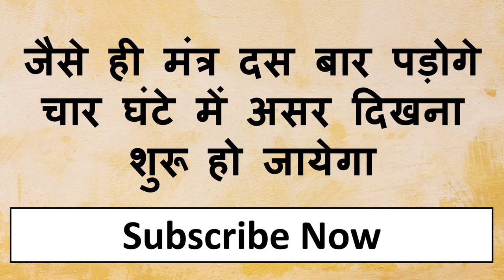निम्बू पर अपना और प्यार का नाम लिखो 2-3 मिनट में फ़ोन आएगा